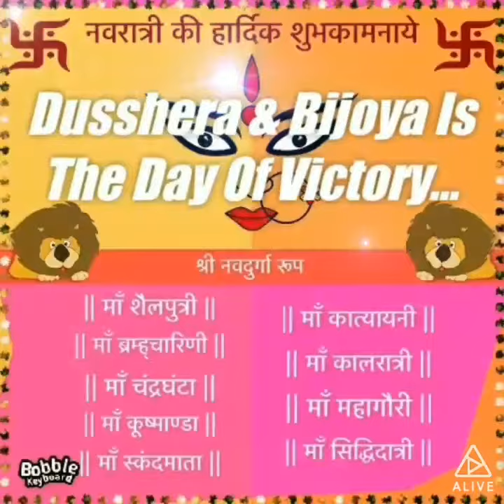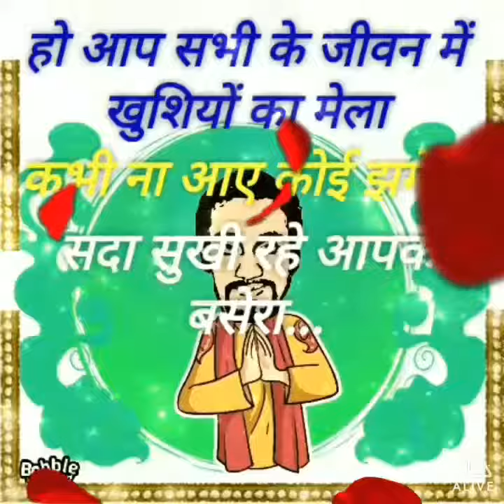Happy Dushehra & Shubho Bijoya Greetings...